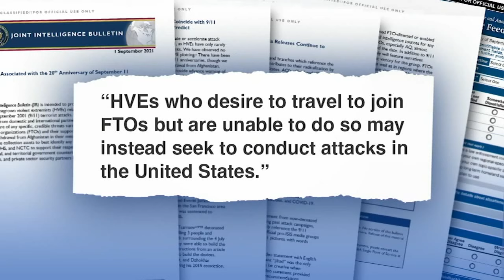Are we safer now from foreign terrorist attacks than before 9/11? | ABC7 Chicago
Former Deputy U.S. Marshal Ed Farrell said Chicago is "absolutely" still a target in the eyes of foreign terrorists.  Full story